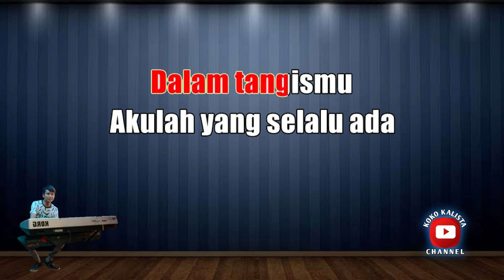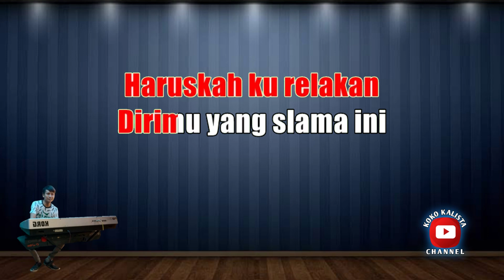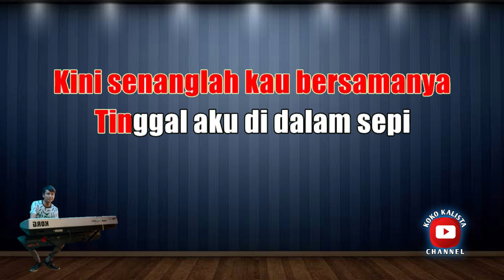SIA SIA MENGHARAP CINTAMU KARAOKE KOPLO NADA RENDAH PRIA|| GUSTRIAN GENO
SIA SIA MENGHARAP CINTAMU KARAOKE KOPLO NADA CEWEK || GUSTRIAN GENO

Title                  : SIA SIA MENGHARAP CINTAMU
SongWriter      : GUSTRIAN GENO
Original Song👇

LIRIK SIA SIA MENGHARAP CINTAMU

Percuma
sia siaDiriku
mengharap cinta darimu

Kini ku sadari
Dirimu
tak punya rasa untukku
Perjuanganku
Tak pernah bernilai di matamu
Cintaku
seakan tak berharga

Dalam tangismu
Akulah yang selalu ada
Aku kecewa
mengapa kau pilih dia

Tidakkah kau rasakan
Getaran cinta yang telah kuberikan
Ataukah kau sengaja
Permainkan diriku

Haruskah ku relakan
Dirimu yang slama ini
kuharapkan

Jujur aku terluka
Melihat kau bersamanya

Musnah sudah
harapan cinta
Yang kuharap selama ini
Kini senanglah kau bersamanya
Tinggal aku di dalam sepi